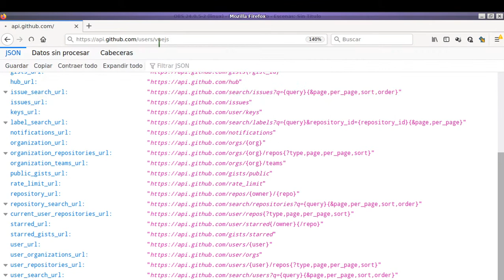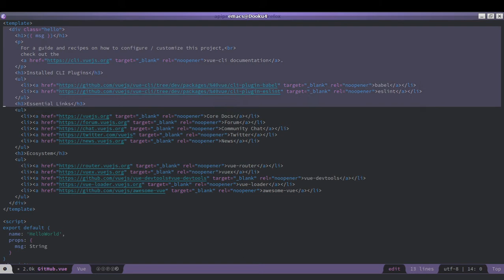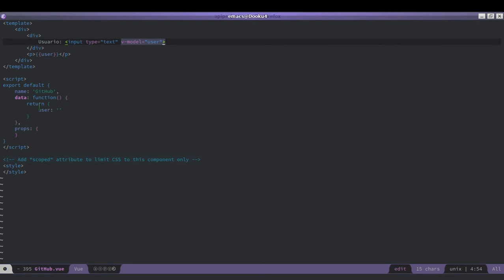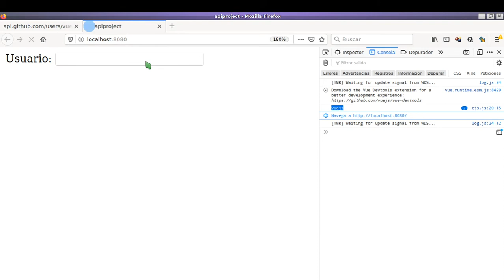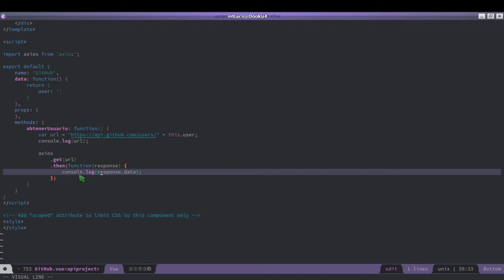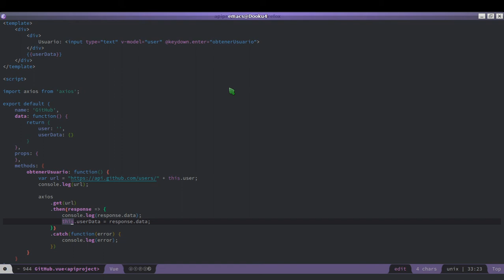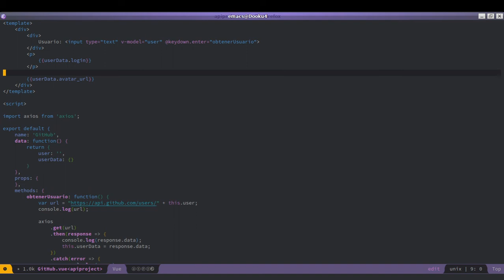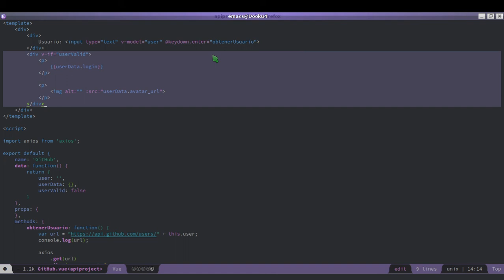Aplicación web SPA con VueJS y APIs REST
Aplicación basada en componentes de un solo archivo de VueJS para realizar peticiones AJAX a una API REST externa.